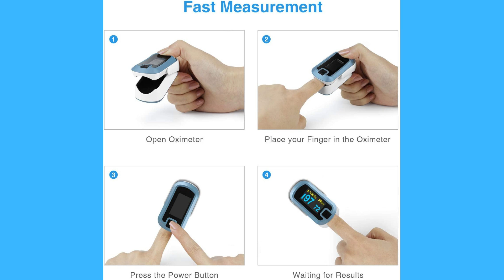mibest OLED Finger Pulse Oximeter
mibest OLED Finger Pulse Oximeter, O2 Meter, Dual Color White/Light Blue

• EASY TO USE: Our pulse monitor is easy to use and has an efficient One Button Operation. Our SPO2 Sensor will spot check and display in real time SpO2, PR, Pulse bar graph which great for checking your pulse signal strength
• LUXURY AND RELIABILITY: Our accurate dual color oximeter has SpO2 waveforms in 4 directions, 6 display modes, and 10 levels of adjustable brightness. Comes with a battery-low indicator
• OUT OF BOX READY: Our portable oxygen saturation machine comes with Instruction manual, 2 AAA alkaline batteries, Neck lanyard (detachable and adjustable length) you'll be ready to use your portable oxygen sensor right out of the box
• SUITABLE FOR ALL AGES: Our oxygen saturation finger monitor can be used as a pediatric pulse oximeter for kids and children as well as a blood oxygen monitor for adults
• NOTE: This device is for Sports and Aviation use only and not intended for medical use. It's great for mountain climbers, bikers, trainers, aviators, and general sport enthusiasts to spot check SpO2 on the fly.